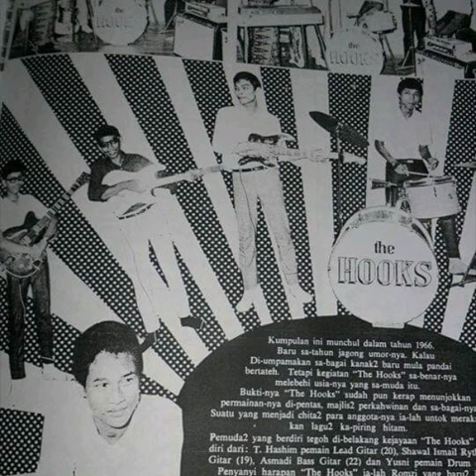DIGITALLY REMASTERED "LAGU TIGA KUPANG" A Romzi dan The Hooks 1968